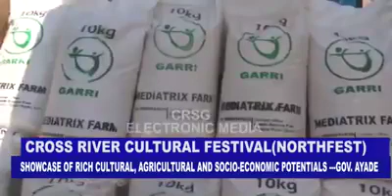Cross river north cultural festival { northfest}